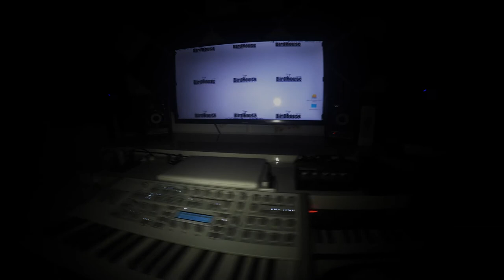Ferrandez Uk DnB Ft Comma Dee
Production by Ferrandez Uk
Ft. Comma Dee